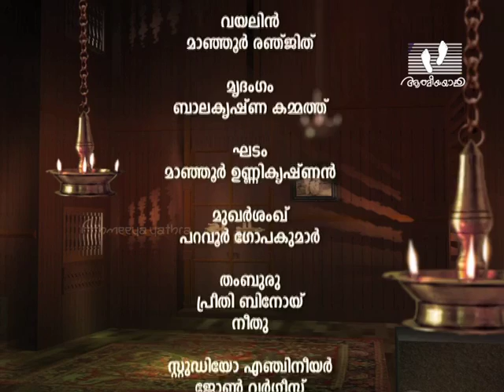Malayalam Christian Classical Ragas | Karnatic musicians | Keerthanam 163 │Athmeeyayathra TV